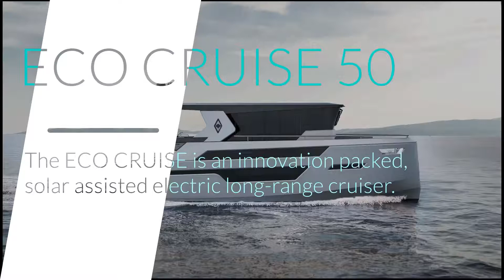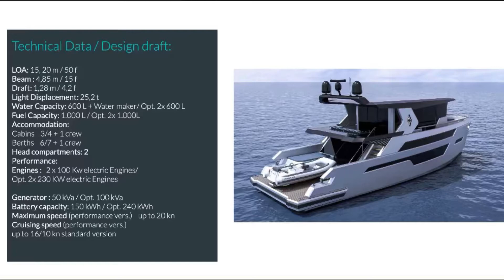🆕Electric Yacht Reviews Electric Yachts ECO 50!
You can find out more about Electric yacht reviews, you need

This video is presenting Electric yacht reviews valuable information but also try to cover the following subject:
-electric yachts
-choosing electric yacht
-electric yacht motor

In this video we are presenting Alva-Yacht Ocean ECO 50 Electric Yachts | Cruiser.

So you  would like to find out more about Electric yacht reviews, I did too and  here's the result.
Electric yacht reviews interested me so I did some research and  published this to YouTube  .
Our channel has  various other  related videos  regarding electric yachts, choosing electric yacht and electric yacht motor
Have I answered all of your  concerns about Electric yacht reviews?
People who  looked for electric yachts  likewise searched for choosing electric yacht.